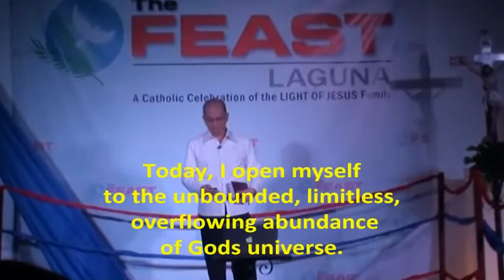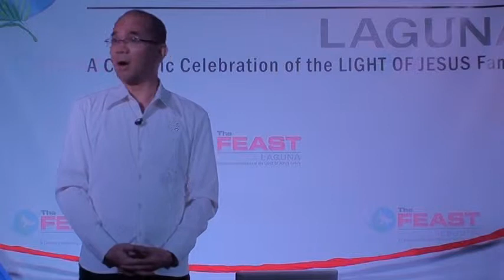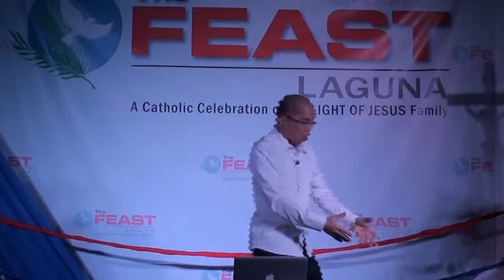Feast Laguna - 25Mar12 - The Fighter (2nd series).mpg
Feast Laguna
Talk:The Fighter (2nd Series)
by Jon Escoto
uploaded by Feast Laguna Media Ministry

Credits : "Gateway Worship-You, You Are God", sound recording administered by: 43:44
AbsoluteAMD